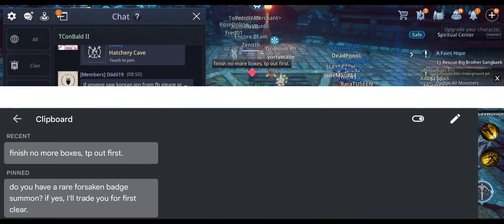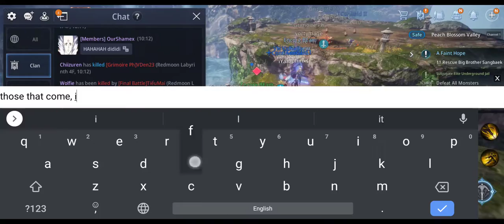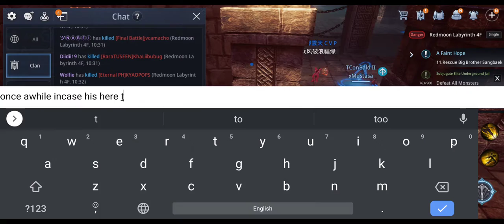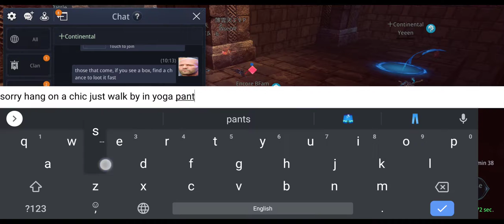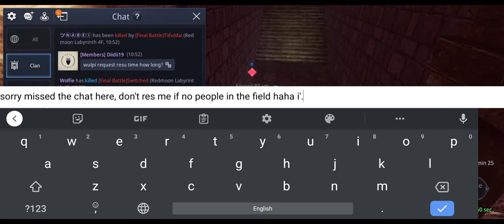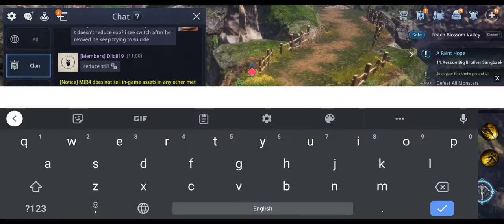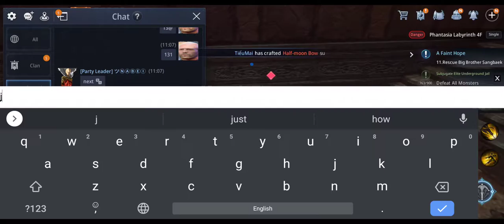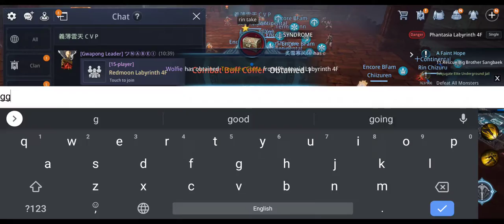2022 03 18 World boss Battle. Asia 161. Fought to the end and outlasted. (Civil war of betrayal)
Please let me know if you wanna edit out any part of drop your highlights on the comments. cheers to all the fighters that fought all the way from start to finish.